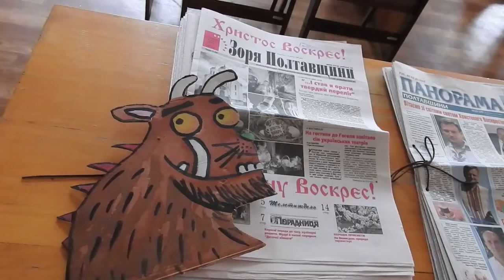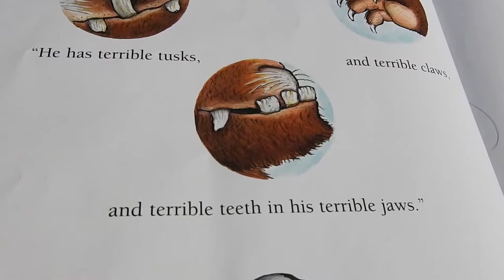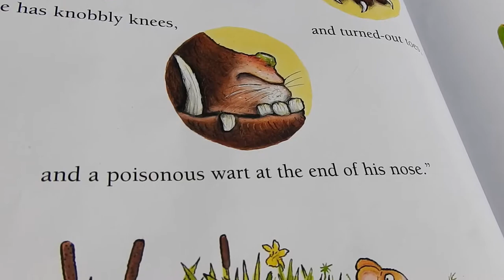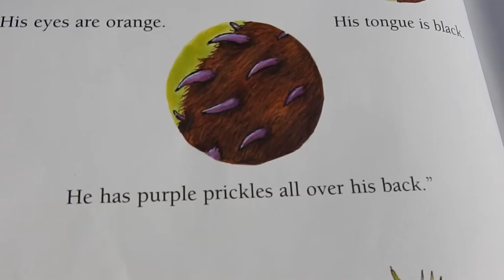Family Life in Rural Ukraine: Gruffalo in Lokhvytsia, Ukraine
From December 2016 to May 2017 I had English classes with the kids from Lokhvytsia, our closest town and the district center. We had been reading the best books for children. One of them was The Gruffalo by Julia Donaldson. John Large, our friend who came to our village twice as the volunteer, brought it here as the present. We loved it so much that we decided to invite Gruffalo to the streets of our town. We hope you will like our small video experiment. The new year is coming!
З грудня 2016 по травень 2017 я проводила уроки англійської для підлітків з Лохвиці. Ми читали найкращі книжки для дітей. Одна із них  - "Хрупало" Джулії Дональдсон. Нам її подарував Джон, який двічі приїжджав із США у наше село волонтерити. Нам вона настільки сподобалася, що ми вирішили запросити Хрупала на лохвицькі вулиці. Сподіваємося, що вам сподобається наш відеоексперимент.